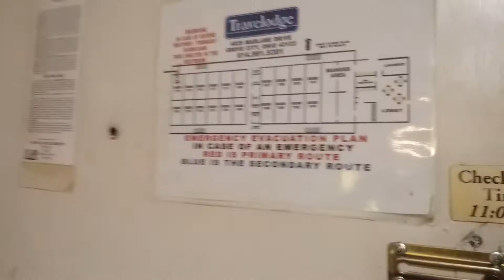Dilapidated, Smoke Smelling Motel Room Tour. Grove City. Autumn 2019. 🏣